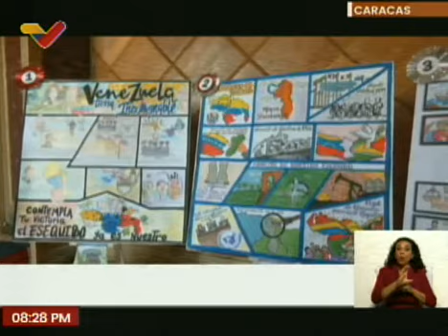Caracas | Soldados de la Patria fueron reconocidos por exaltar los valores patrios